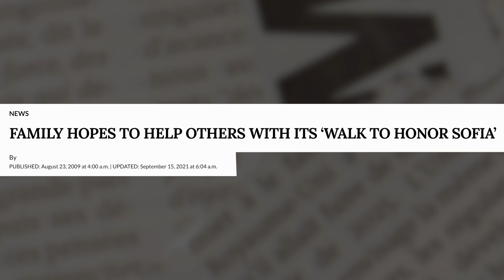Fierce Tiger - Sofia Pepitone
Sofia Pepitone has had quite the fierce journey to get to where she is. The Class of 2024 Mercy graduate, was diagnosed with a brain tumor at the age of 2. She underwent 3 major surgeries to remove it. On the third and final one she suffered paralysis. She has never one let what happened to her jeep her from doing the things she loves, which now includes Mercy Field Hockey.